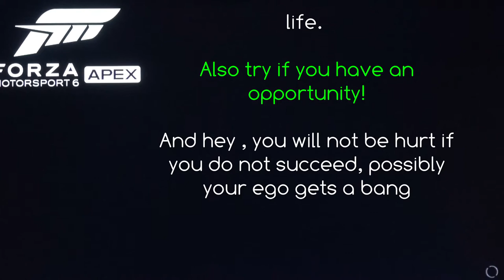Inside a racing game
for computers I show some minutes taken while using a computer game called Forza.
I have let Thai people in my surroundings to try this and they are really scared to do it, even if they have been driving both motorbike and cars for many years back. Scared of what really.

The game gives you opporturnity to do things while driving it, things which you never has been practising in real life and that I think scares most of them.

How do I brake in time before a corner, what happens when the surface gets wet, how shall I act if the car suddenly starts sliding hevily and so on.

Perhaps this should be a part of the training in traffic schools to get a driver license!?